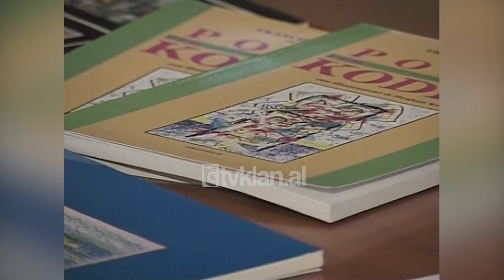Galeria e Arteve përkujton 2 vjetorin e vdekjes së piktorit Ibrahim Kodra - (7 Shkurt 2008)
Galeria Kombëtare e Arteve, përkujtojë sot në ambientet e sallës së bibliotekës piktorin e mirënjohur shqiptaro-italian Ibrahim Kodra, në 2 vjetorin e vdekjes së tij. Me rastin e kësaj përkujtimoreje u shfaq një film dokumentarë me titull “Arte dimensione”, si dhe 11 foto nga riorganizimi dhe restaurimi i shtëpisë muze Ibrahim Kodra në Milano. Filmimi prej 17 minutash, paraqet momentet kur Kodra ekzekuton krijimtarinë e tij.

Suzana Varvarica: “Kodra ka individualitetin e vetë, sepse ai arriti të zgjidhte idolin ashtu siç e quante dhe ai vetë. Pra atë idhullin e vetë, ku fillojë të përdorte trekëndëshat, katrorët, linjat, rrathët dhe të krijonte figurën e njeriut, sipas gjithë perceptimeve të tij. Por që arriti të përthithte të gjithë mediterianian brenda pikturës së tij dhe këtë e bën drita dhe mënyra e vendosjes së ngjyrave”.

Megjithatë vepra e tij nuk është paraqitur e plotë për publikun shqiptarë. Kthimi i të gjitha veprave në atdhe dhe ekspozimi i tyre në galerinë kombëtare të arteve. Do të jetë dhe qëllimi kryesorë i drejtuesve të saj.

“Ne dëshirojmë në radhë të parë si galeri dhe po përpiqemi të kemi një ekspozitë të plotë të Kodrës dhe kemi planifikuar një të tillë brenda këtij viti”.

Kodra është cilësuar si një artist me vlera të mëdha në artin bashkëkohorë, jo vetëm në Itali por në të gjithë Europën./tvklan.al

Gazetare: Anjeza Shabani